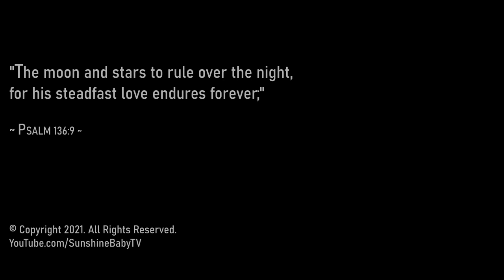BIRTHDAY PARTY! // Renting a Movie Theater! // Tasting Lemon Icing!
Raelynn's birthday was last week, but we celebrated with friends and family today! After lunch, we went to the movie theater, which we rented for our group only. It was so fun! Raelynn also tasted a bit of lemon icing, and opened a couple presents. It was a great day!

Fun stuff Raelynn uses:
✔️ Galaxy Projector
✔️ Towel Warmer
✔️ Travel Pillow

Must-have medical gadgets/supplies:
✔️ Fingertip Pulse Ox
✔️ Forehead Thermometer
✔️ Oil Sheets

Helpful accessibility things:
✔️ Wheelchair hook
✔️ Gooseneck Tablet Holder

Install this Chrome extension to learn new ways to grow your YouTube channel.

00:00 Intro
00:18 Birthday Party
02:27 Movie Theater
03:38 Opening Presents!

Raelynn has epileptic encephalopathy, global developmental delay, cerebral palsy, cortical vision impairment, and I could go on and on. In fact, I'll go on a little more. Raelynn is quadriplegic. She has a gastro-jejunal (GJ) tube through which she "eats" all of her food. She has a vagus nerve stimulator (vns), and is currently getting intravenous immunoglobulin (ivig) treatments to hopefully help with her seizures. She regularly wears a shaker vest, uses a nebulizer, and a cough assist machine to help her breath better, especially when she seems extra susceptible to aspirating on her oral secretions.